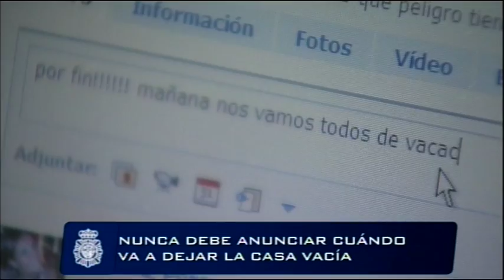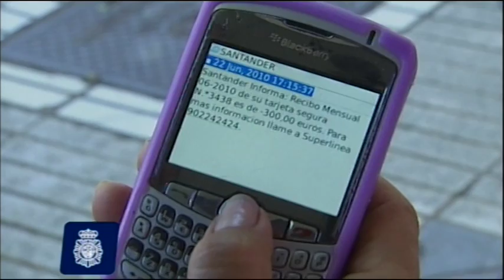Consejos de la Policía Nacional para unas vacaciones seguras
Con la llegada de las vacaciones de Semana Santa, como con las del verano, muchas personas dejan su domicilio habitual y se desplazan a las zonas turísticas a disfrutar de sus vacaciones. La Policía Nacional facilita una serie de consejos básicos para prevenir delitos y disfrutar de unas vacaciones seguras.

En este video podrás ver medidas para prevenir robos en domicilios y hurtos en establecimientos públicos y lugares con gran afluencia de personas. Entre las recomendaciones destacan la atención especial durante los traslados, en operaciones de embarque y a la hora de registrarse en hoteles.